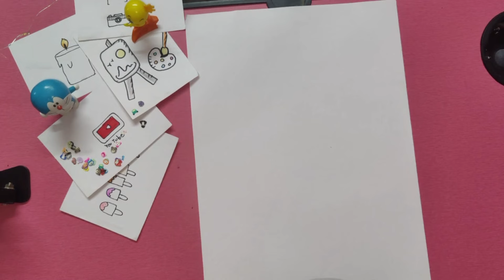DAY 5- HOW TO DRAW AND COLOR CAT// BLUE EYES CATS / EASY DRAWINGS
HELLO ARTISTS ,

DESCRIPTION FOR FOLLOWING VIDEO

Drawing  for kids can be a fun and creative activity! Here's a simple step-by-step guide:

==Choose your drawing tool: Pick a pencil, crayon, or marker. For shading, pencils are best because you can vary the pressure to create different shades.
==Choose your shapes: Start with simple geometric shapes like circles, squares, triangles, or rectangles. You can also combine shapes to create more complex objects.(here i have used all 3 shapes)

==Draw the shapes: Use a pencil to lightly sketch the shapes on your paper. You can overlap shapes or arrange them in different ways to create interesting compositions.

==Select your subject: Start with something simple, like a ball or a fruit. Simple shapes are easier for kids to shade.

==Draw the outline: Sketch the outline of your subject lightly. It doesn't have to be perfect; it's just a guide.

==Identify the light source: Decide where the light is coming from. This will determine where the shadows fall.

==Start shading: Shade lightly in areas that would be darker, based on where the light source is. For example, if the light is coming from the right, shade the left side of the object darker.

==Blend the shading: Use your finger or a tissue to gently blend the shading. This creates a smoother transition between light and dark areas.

==Add details: Once you're happy with the shading, you can add details like highlights or texture lines.

==Practice: The more you practice, the better you'll get at shading. Encourage kids to experiment with different techniques and subjects.

==Remember, the most important thing is to have fun and be creative!==

music credits
Marimba Chill
Cinematic
Bright
Jimena Contreras

END